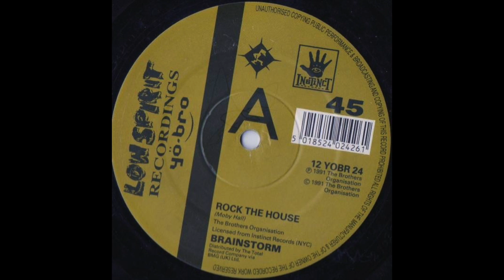Brainstorm - Rock The House (1991)